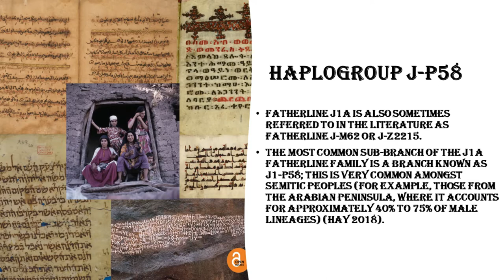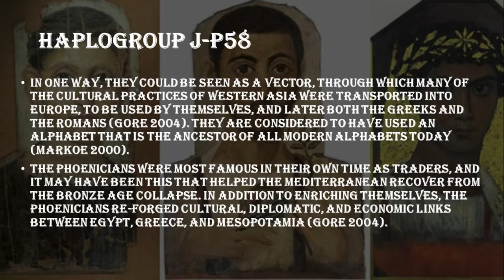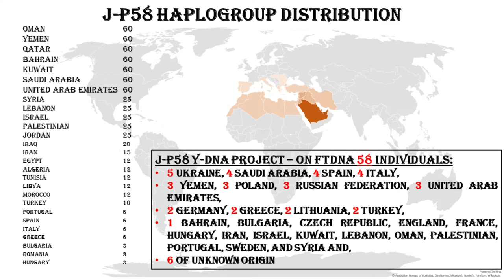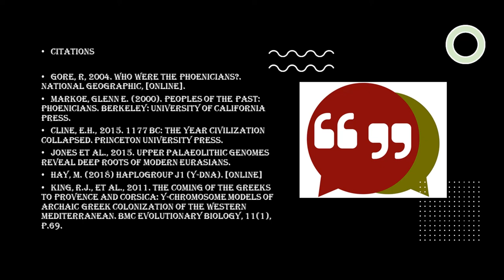J-P58 (J1a)(J1a2b) (J-Z1865) haplogroup distribution (My parental haplogroup).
My haplogroup.
Father line J1a is also sometimes referred to in the literature as Father line J-M62 or J-Z2215.
The most common sub-branch of the J1a father line family is a branch known as J1-P58; this is very common amongst Semitic peoples (for example, those from the Arabian peninsula, where it accounts for approximately 40% to 75% of male lineages) (Hay 2018).